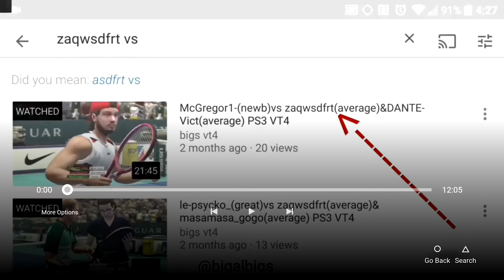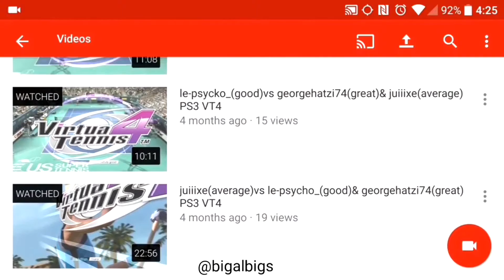AlumiShitHEAD exposed #1 Legend lol cheater/sore loser! PS3 VT4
VT4 PS3 doubles online match between me BigAlbigs & AlumiShitHead (LOSER) vs juiiixe (good player) zaqswsdfrt (average player) so dis Shithead always claims I suck lol but yet several times he practically beg me 2 help him beat the Cell brothers I have the messages 2 prove it if anybody wants 2 c so it's funny how he says I suck but yet he is always inviting me 2 play or always joins my rooms 2 play meanwhile I never invite this annoying kid but anyway here is a video of me exposing him on what a button masher he is n da baby cry he is and finally he an unfair player and a cheat when I play net I get every ball,  OK so este Alumishit siempre dice que yo soy malo pero varias veces me roggo que le ayude ganarle a los hermanos Cell y tambien otra cosa el dice que soy malo pero siempre me invita a jugar o se mete a mis cuartos para jugar y yo nunca lo invito so este dia me gano 2 veces y el actuo como si gano la loteria ahora dejame aclarar algo yo nunca he dicho que yo no pierdo y me estaba reclamando por que no mas subo los videos que gano y le dije como le digo a todos si no te gusta no los veas y has tus propio videos ahora en este video yo le digo que los jugadores son mas o menos so los equipos no son iguales y le enseyo al principio del video que Ellis son mas o memos y despues les enseno que el es malo no mas se la pasa apratando los botones como loco y lo mas importante les que es un jugador sucio el es una mierda u and our yo juego la net yo cojo todas las dejadas en la net!